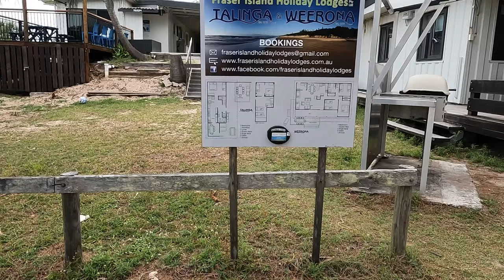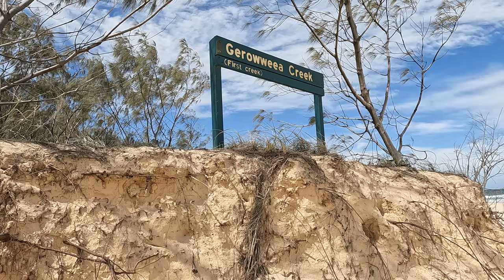[4K] A week 4WD-ing Fraser Island (K'gari) with an 18-month old!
Featuring: Eli Creek, Lake McKenzie, Lake Boomanjin, Lake Birrabeen, Maheno wreck, Indian Head, Eurong village, plus a secret little creek at the end (along with all the sandy tracks in between.)

Starring my little family of three: (Jill, Pip and I) on a four-wheel driving holiday with Grandpa (Mark) and Grandma (Ceris) to Fraser Island (K'gari) in November 2022.

We really got to experience a lot of the island, owing to Mark and Ceris being 'Fraser' veterans.

I had a 2019 Mitsubishi Pajero Sport (stock) and the grandparents took their three-door modified Toyota Prado.

We spent 6 days on the island in total, but four full days, as reflected in the video.